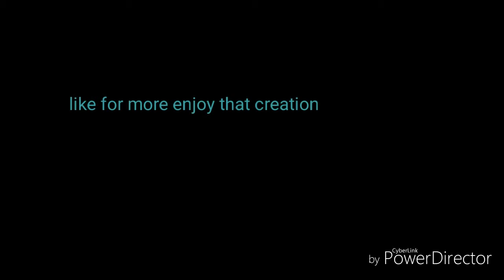A little of my story on gta